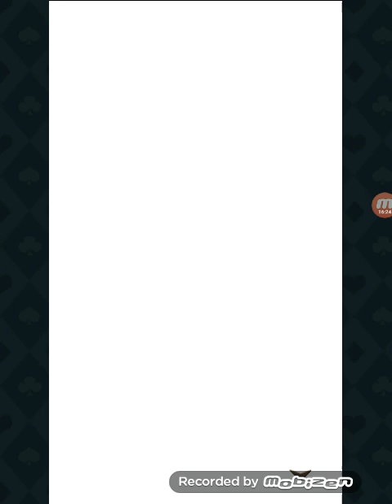Ikemen Revolution♡Zero♤24-26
Credit: CYBIRD.
I dont own this game, the owner of this game is CYBIRD.